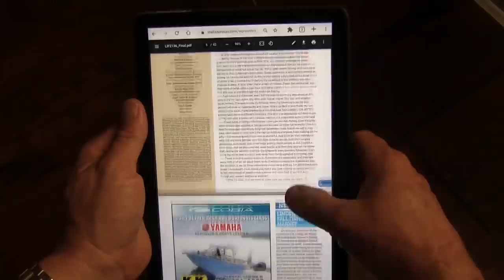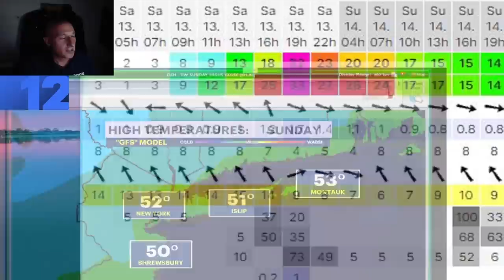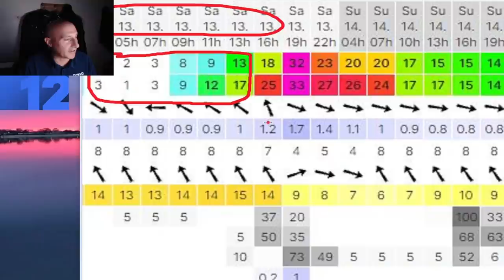November 11th, 2021 Long Island Metro Fishing Report with Matthew Broderick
The striper run continues around the island. It seems that the main body of fish has set up about mid-island going west. Long Island managing editor Matt Broderick covers the surf report around the island with some added insights about targeting back bay stripers on Yo-Zuri plugs while the contributors cover their geographic areas, giving us their wisdom and advice for the week to come. All of us at The Fisherman Magazine would also like to wish everyone a Happy Veteran’s Day and remind everyone to keep in mind those who served in our armed forces.

00:53 Surf Report
02:04 Weather News 12 meteorologist Rich Von Ohlen
04:28 Montauk Timothy O'Rourke
06:03 Sag Harbor East End Angler
06:46 Mike Dean Shinnecock
08:39 Shallow Water Bass Action with Yo-Zuri
10:39 Capt. Al Lorenzetti Great South Bay
11:16 Paul McCain from River Bay Outfitters
14:42 Northport Mark McGowan of Cow Harbor Bait and Tackle
17:17 Roger Budhu Seaford
18:42 Raul Ortiz the urban angler